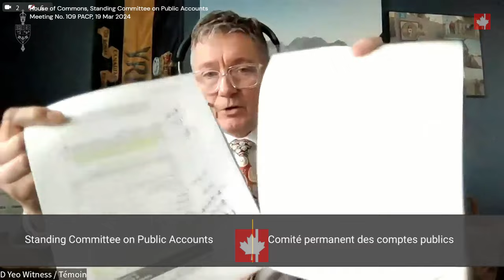Arrive Scam: Double-dipping bureaucrat David Yeo testifies at ArriveCAN hearing (19 Mar 2024)